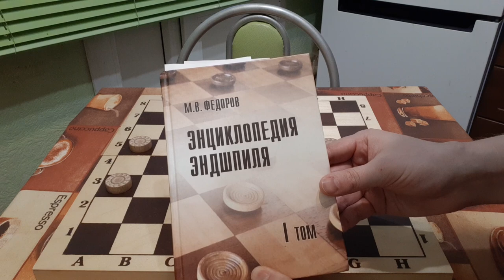Важные часто встречающиеся окончания.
В этом видео рассматриваются атакующие и защитные планы игры в важных часто встречающихся окончаниях в русских шашках.
Este vídeo explora os planos de ataque e Defesa do jogo em finais importantes e Frequentes Em Damas Russas.